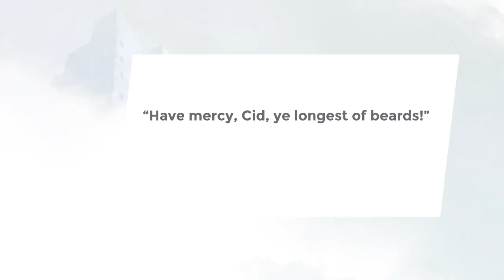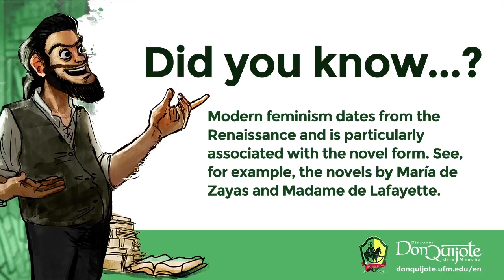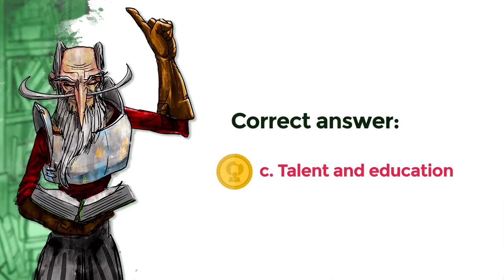Lesson 15: Dulcinea’s perfection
Credits
New Media | UFM 2015